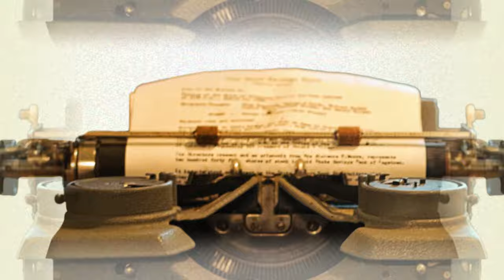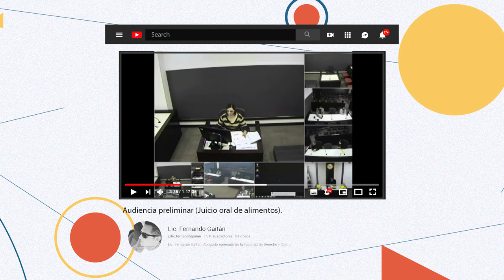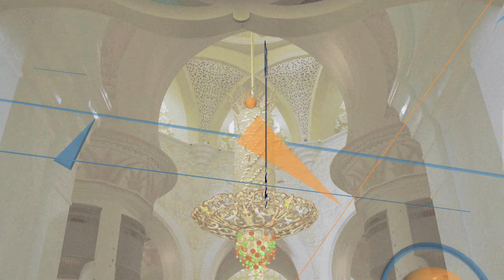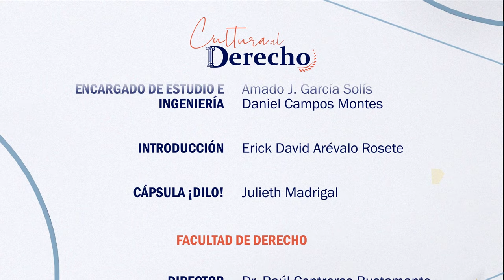136.- Su señoría (serie) | Cultura al Derecho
La calidad moral de una persona cuenta mucho cuando se habla del sistema de justicia, y sobre todo si se desea llegar a ser Juez en un tribunal. Basados en la serie "Su señoría", se analizará la calidad de persona que se requiere para ser un buen juzgador, sin olvidar que son personas con problemas y dilemas como cualquier otro individuo.

Intro: Erick David Arévalo Rosete
¡Dilo!: Julieth Madrigal

Conducción: Diego A. Guerrero García
Invitada: Dra. Ana Yadira Alarcón Márquez
Realización y Postproducción: Miriam S. Gallegos Muñoz